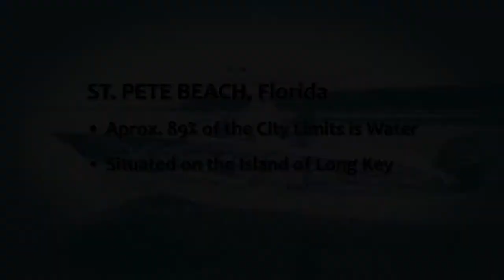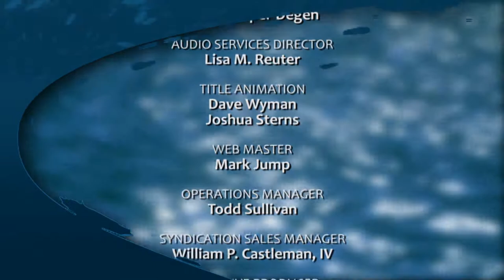A little bit of everything nearshore St Pete Beach Florida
REEL ANIMALS FISHING SHOW
guest: NO GUEST
location: St. Pete Beach, FL
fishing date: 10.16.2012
show #260